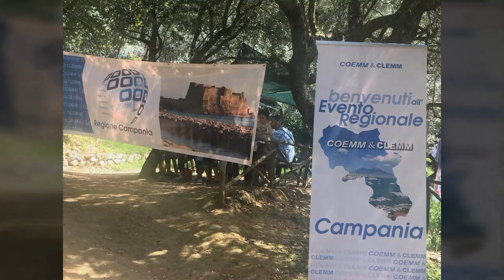VIDEO CLIP PIC NIC CLEMM CAMPANIA